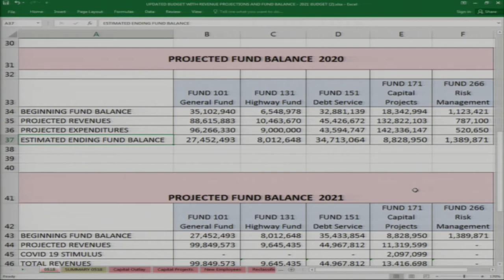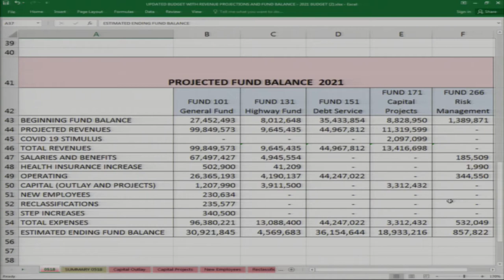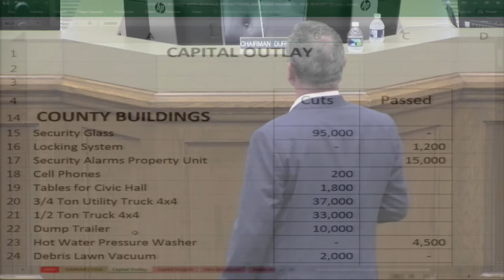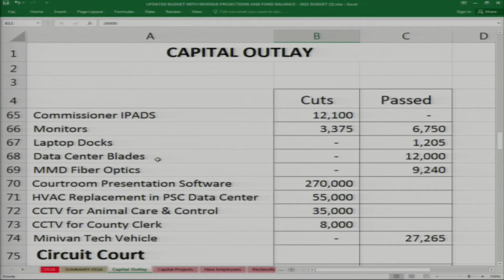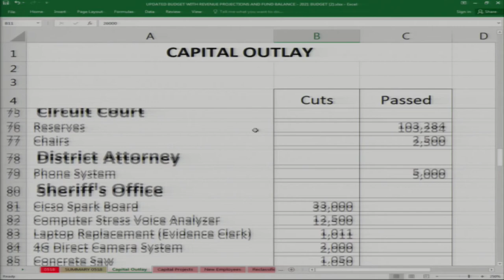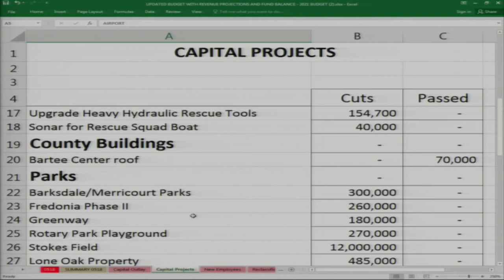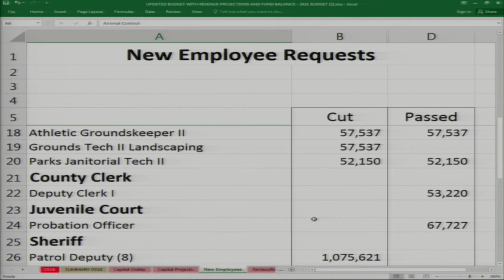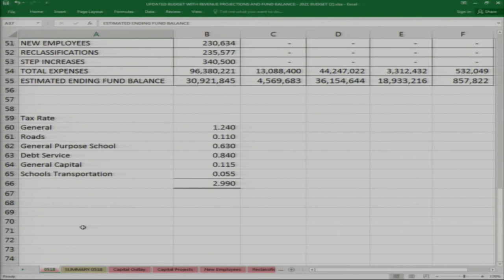May 20th, 2020 - Budget Roundtable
Montgomery County Government Budget Roundtable (now with live captioning)